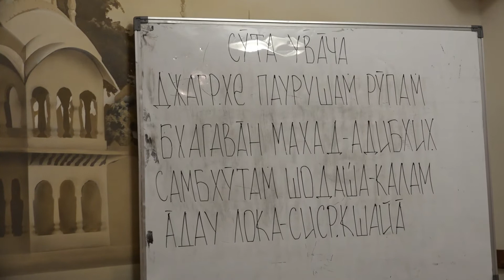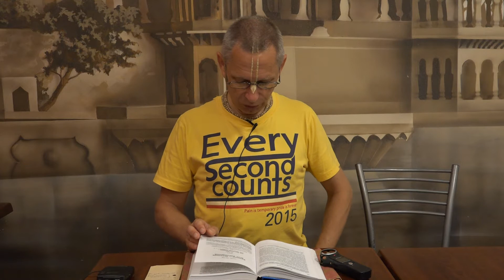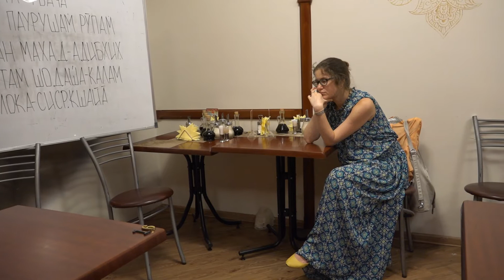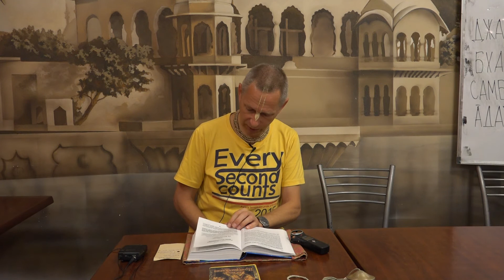2016-08-31 - ШБ 1.3.1 - Жизнь в божественном творении (Кафе Ганга, Владивосток)